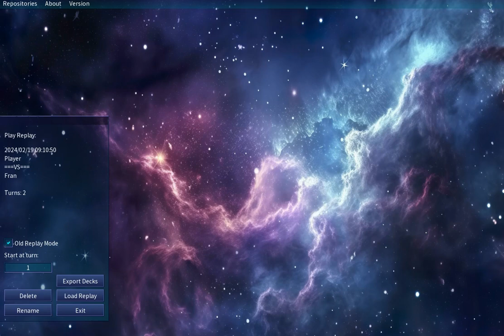Fran's Utopia vs Ancient Warrios 2024 Edo Pro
Unbroken
by Within Temptation